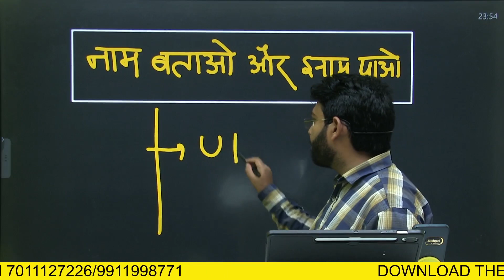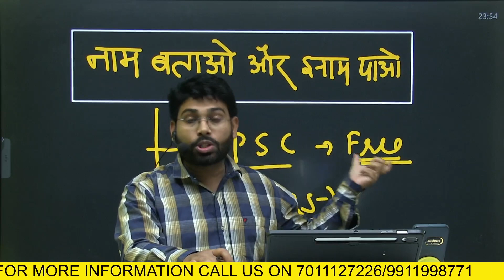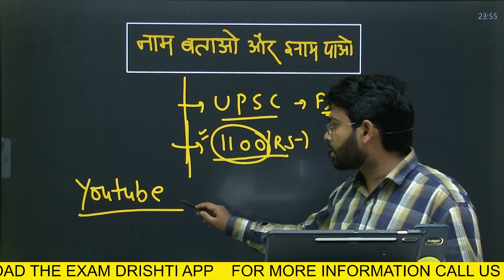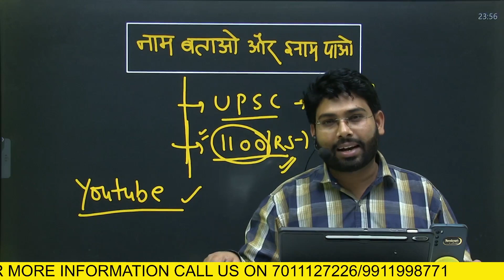कोचिंग का नाम बताओ इनाम पाओ ll EXAM DRISHTI का नया नाम क्या होगा ? Exam Drishti IAS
drishti today current affairs
e drishti uppsc current affairs
upsc current affairs discussion
drishti prelims practice series
drishti mentorship program
drishti uppsc test series 2023
current affairs analysis for upsc
ias motivational video
drishti uppsc
upsc motivational video
Exam Drishti IAS

uppsc
ro aro
uppsc syllabus 2023
uppcs
uppsc
ro aro

UPPSC RO ARO Prelims Syllabus

Indian Polity
 Economy and Culture
Indian Agriculture, Commerce and Trade
General Science
India’s Geography and Natural Resources as well as World Geography
Population
Ecology
Urbanisation (in Indian Context)
Specialised knowledge about Uttar Pradesh’s education
culture
agriculture industry
trade, way of life
and social traditions

Paper – 2 General Hindi
Adjectives
Sentence and Correction in framing
One-word substitution
Antonyms
Synonymous words
Same usage and same nature words
विशेषण
फ्रेमिंग में वाक्य और सुधार
एक-शब्द प्रतिस्थापन
विलोम शब्द
पर्यायवाची शब्द
एक ही प्रयोग और एक ही प्रकृति के शब्द